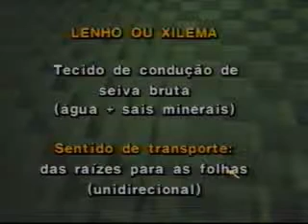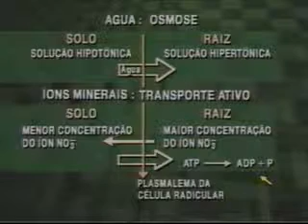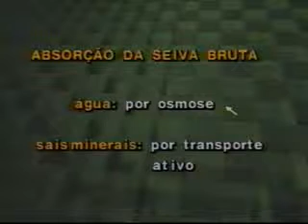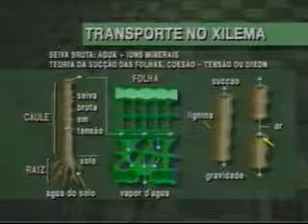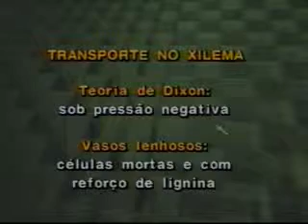9 Tecidos Condutores: Linho Xilema - Biologia Vestibulando Digital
Tecidos Condutores - Linho Xilema: Vídeo aula 9 de 40 do curso de Citologia (Biologia Celular) do curso Pré Vestibular e ENEM Vestibulando Digital ☛ →Veja+↓

Para a apostila desta, e de todas as outras vídeo aulas do curso, e outros materiais didáticos e outros conteúdos para estudar para o vestibular, FUVEST, ENEM, Concursos e etc, ACESSE

Biologia celular (histologia e citologia) é o ramo da biologia que estuda as células no que diz respeito à sua estrutura, suas funções e sua importância na complexidade dos seres vivos. É estudada em cursos da área de saúde e biológicas.

Com a invenção do Microscópio óptico foi possível observar estruturas nunca antes vistas pelo homem, as células. Essas estruturas foram mais bem estudadas com a utilização de técnicas de citoquímica e o auxílio fundamental do microscópio eletrônico.

A biologia celular concentra-se no entendimento do funcionamento dos vários sistemas celulares, o aprendizado de como estas células são reguladas e a compreensão do funcionamento de suas estruturas.

A biologia celular é um estudo detalhado dos componentes da célula. Estes componentes são de importância vital para a vida da célula e em geral para a vida dos seres vivos (os quais são formados por células).

Os componentes que dão vida à célula compreendem: a membrana citoplasmática, o núcleo, as mitocôndrias, os retículos endoplasmáticos liso e rugoso, os lisossomos, o complexo de Golgi, nucléolo, peroxissomos, centríolos, citoesqueleto e cloroplastos e parede celular, sendo este último encontrado em bactérias, fungos e vegetais.